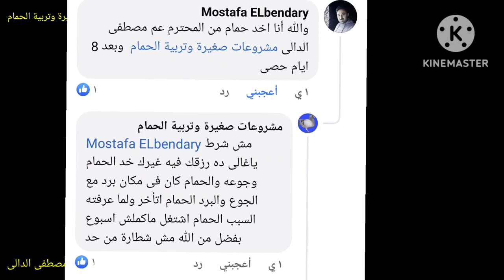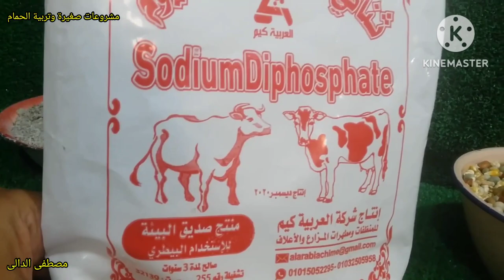عايز تبيع لى حمام لاحم شغال لازم تصور لى فيديو للحمام مع البيض والزغاليل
عايز اشترى حمام لاحم بيور شوف البائع بيصور لى الحمام ازاى لازم تصور الحمام اللاحم البيور كده زغاليل وبيض